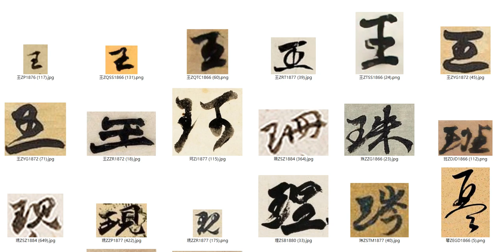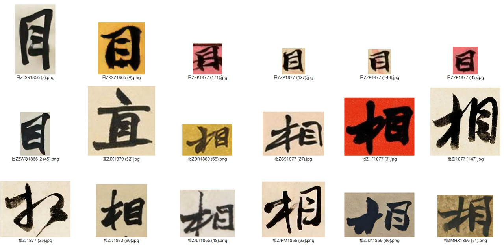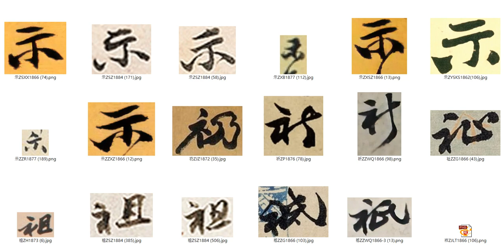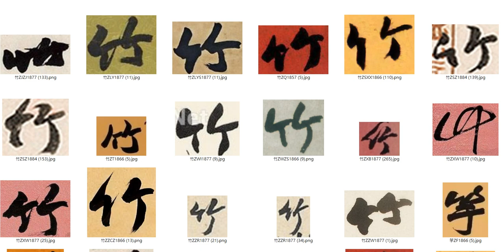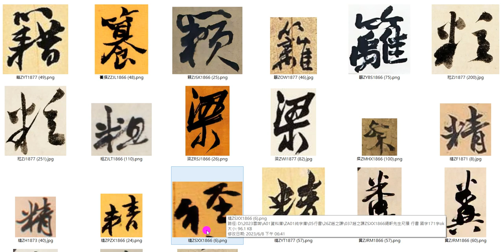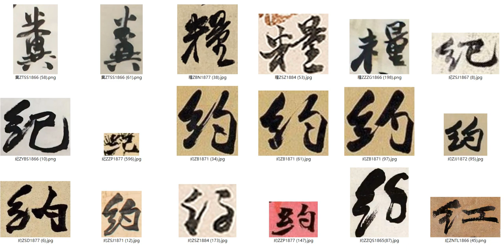趙之謙行書字庫08